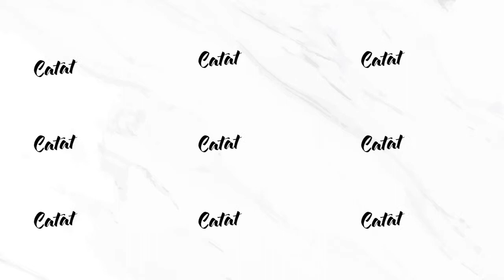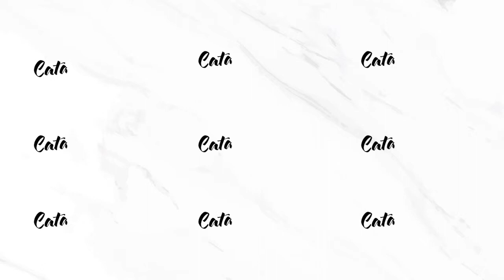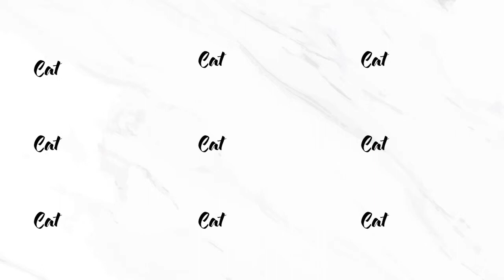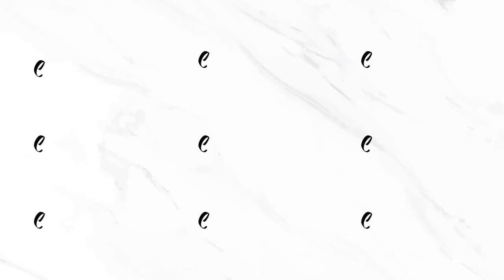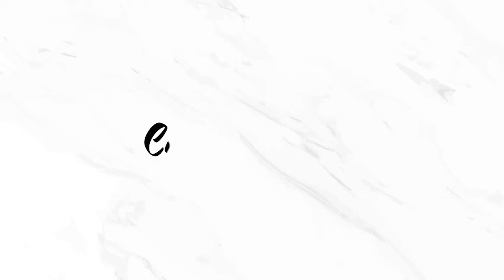[Sandiwara Radio] Episode Kemelut Desa Jambewangi Bagian 3 - Segmen 1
Episode Kemelut Desa Jambewangi Bagian 3 - Segmen 1

Komisi Pemberantasan Korupsi (KPK) mempersembahkan Sandiwara Radio Catatan Bima. Berisi kisah-kisah menarik dan Inspiratif yang membangun kesadaran tentang kejujuran dan nilai-nilai anti korupsi lainnya.

Aku Bima, menjadi sarjana di usia dua puluh dua tahun memang sudah jadi cita-citaku, aku meyelesaikan studyku tepat waktu, dengan harapan sebelum aku masuk dunia kerja, aku ingin menghabiskan waktuku setahun untuk menjadi backpacker. Dan semua petualanganku akan aku tulis di Catatan Bima.